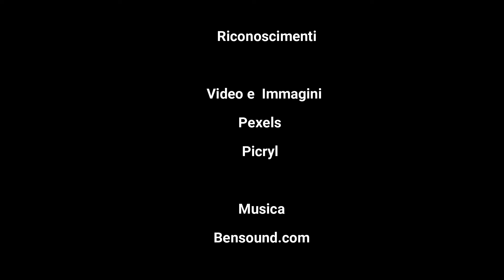Gli Ultimi Anni di Giuseppe Allamano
In questa intervista, esploreremo gli ultimi anni della vita di Giuseppe Allamano, un periodo segnato da profonde sofferenze e separazioni che, tuttavia, hanno rafforzato il carisma da lui lasciato ai missionari e alle missionarie della Consolata. Guidati da P. Piero Trabucco IMC, ci immergeremo nel vissuto di Allamano, scoprendo come le sue difficoltà personali e il distacco dall'Istituto abbiano contribuito a modellare lo spirito e la missione della sua congregazione.